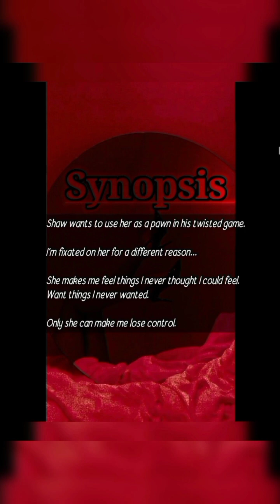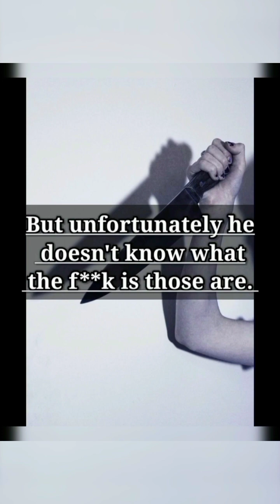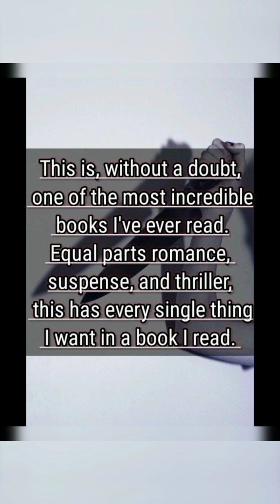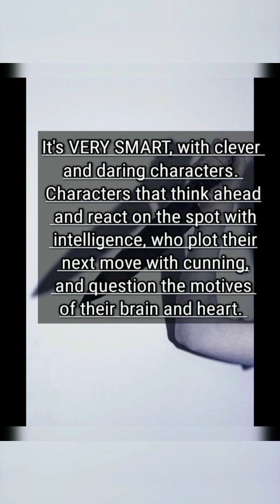A short Summary of There are no Saints by Sophie Lark ✨🫀 | No spoilers | Book review | Please like❤️